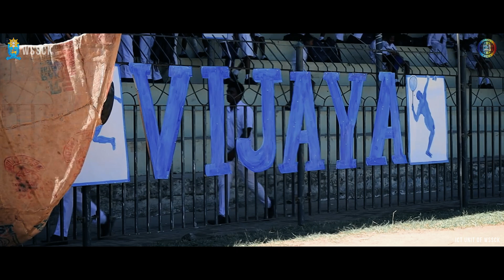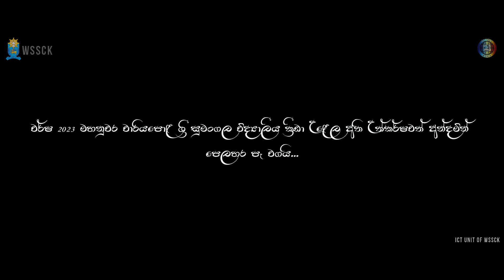SPORTS MEET 2k23 | Wariyapola Sri Sumangala College Kandy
ICT UNIT PROUDLY PRESENTS SRI SUMANGALA COLLEGE  ANNUAL SPORTS MEET 2K23.

CREATED 2023@UNKNOWNSTUDIO